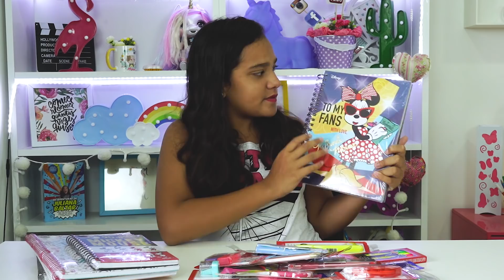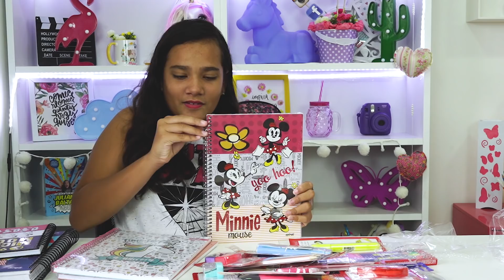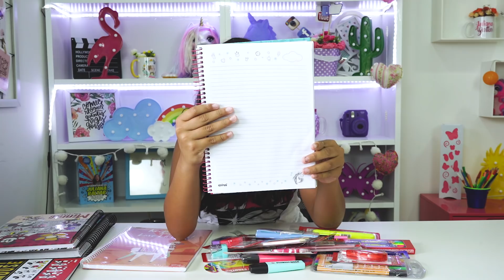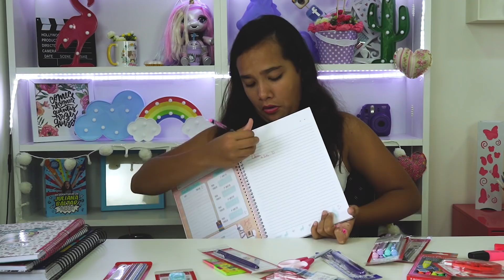MEU NOVO MATERIAL ESCOLAR 2019! - JULIANA BALTAR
Oi galera, nesse vídeo eu mostrar para vocês o que eu comprei para usar ano que vem no colégio.  Eu adoro coisas de papelaria e fico ansiosa para renovar o meu material escolar, espero que vocês gostem e se divirtam comigo.